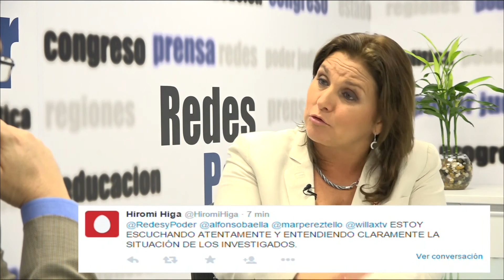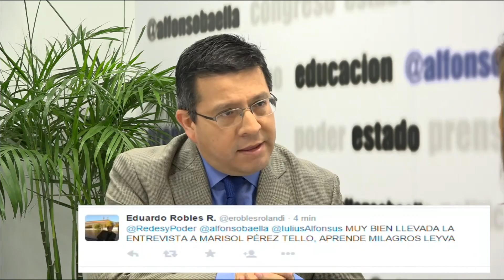Redes y Poder entrevista a Marisol Pérez Tello 24/07/2015 (2da Parte)